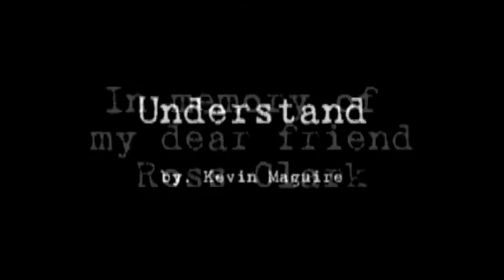Understand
This is the song I wrote for my friend Ross Clark while he was doing his Dialysis Treatments a year ago.  He past away... but in memory of him, this is what I recorded.